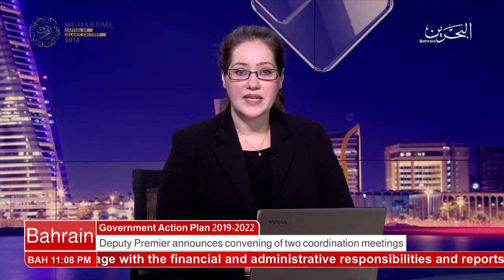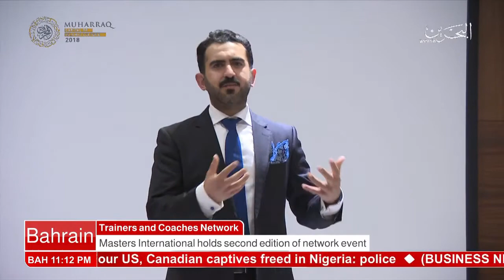البحرين : Bahrain English News Bulletins 2 20-01-2018